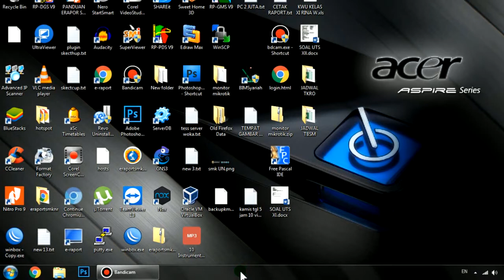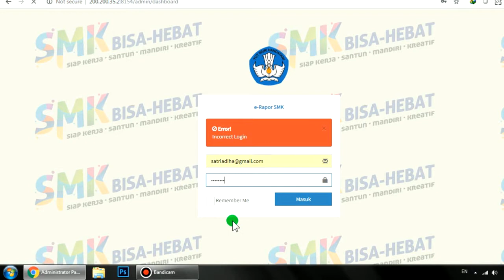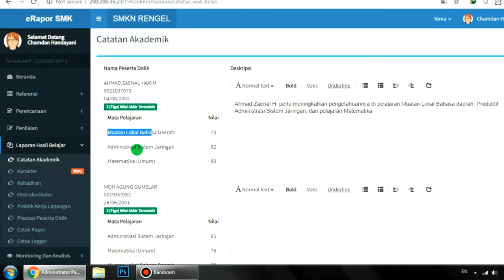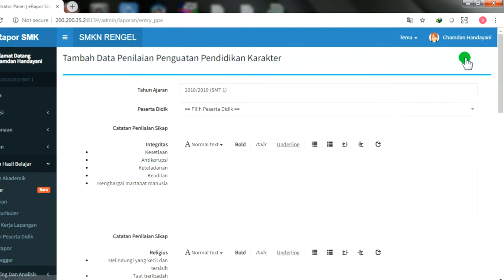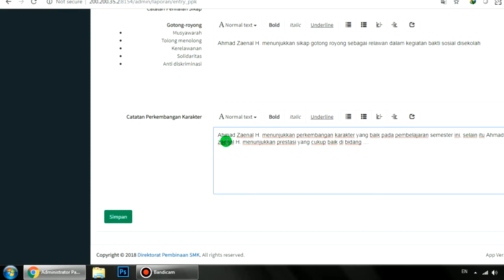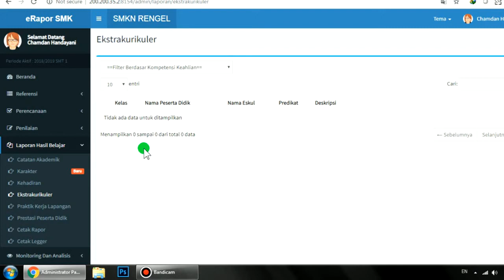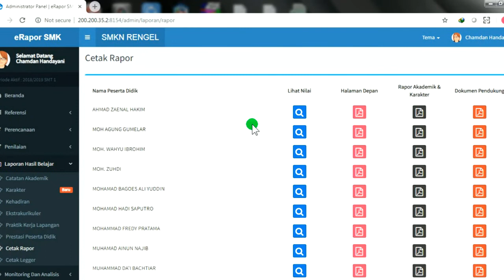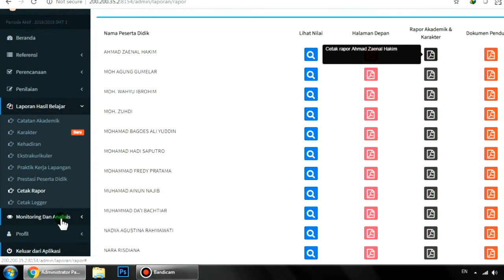penilaian untuk wali kelas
Langkah-langkah untuk pengisian nilai dan cetak raport untuk wali kelas